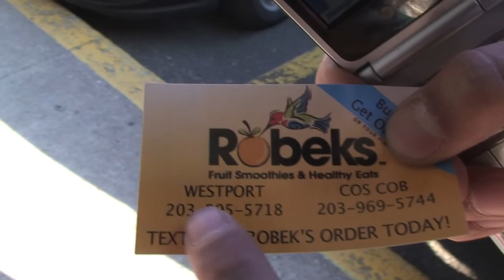Robeks!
We love Robeks so much, we thought, hey, why not advertise them on our page?